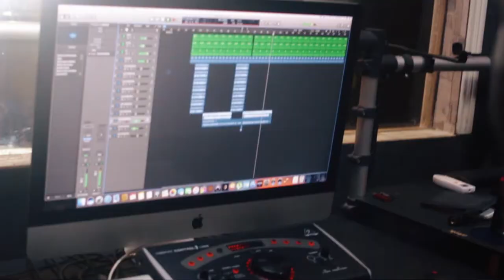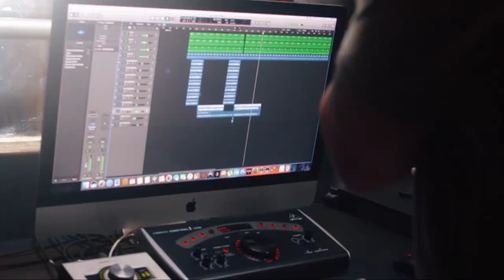A+ - Princesa de Aba Reta | Web Clipe Oficial | Prod. Dj Rhuivo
Artista: A+
Produção: DJ Rhuivo
Mixagem e Masterização: DJ Rhuivo

Direção: Willian Kennedy
Ass. Direção: Patrick Cavalcanti
Fotografia: Willian Kennedy
Edição e Finalização: Maycon Gomes / Willian Kennedy